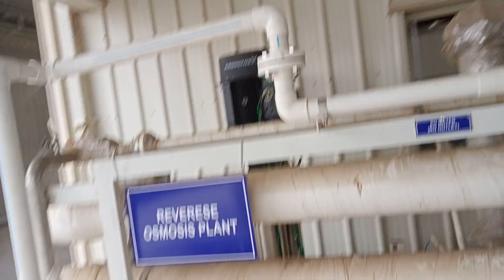Water Treatment Plant with Softener and Ro